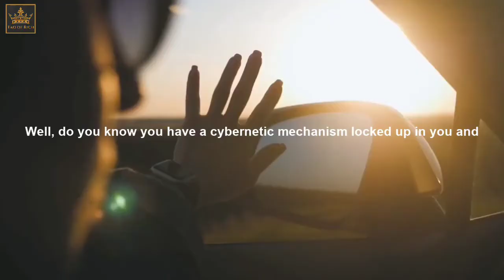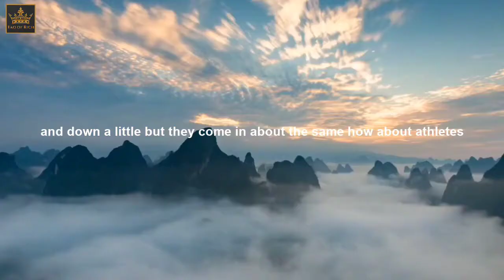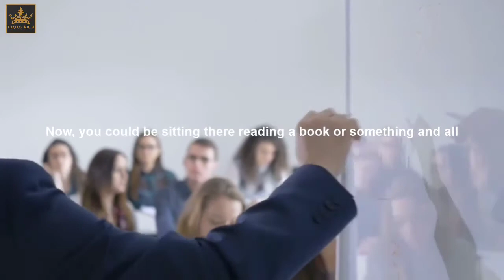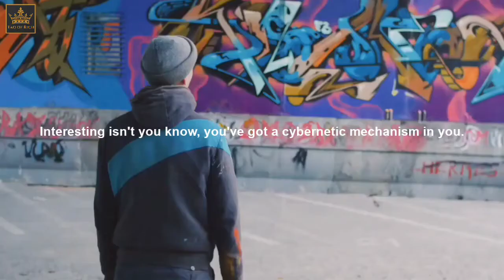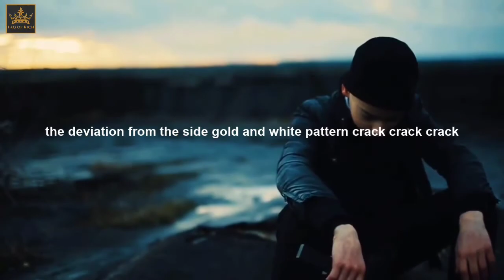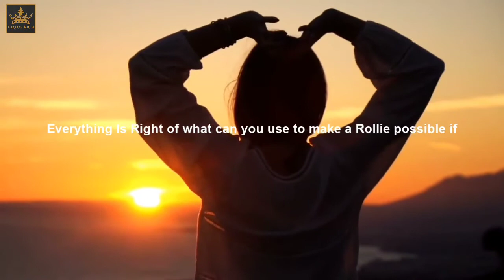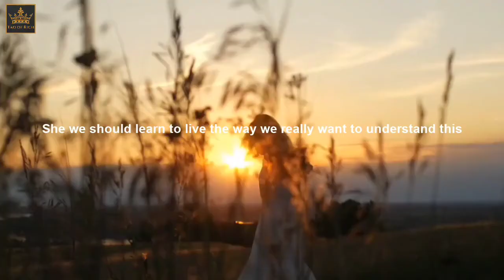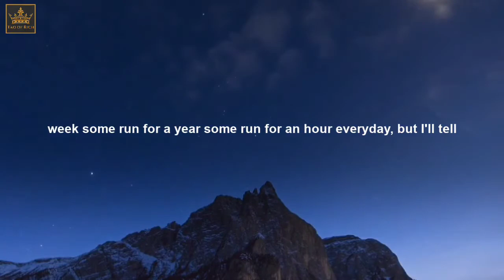Self Image - Everyone needs to Learn even before going to school | Bob Proctor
► If you struggle experiencing True Manifestation, then do read our FREE Report called "The Ignored Step"

►Check out The Tao of Rich Program to Pull Your Desires using the Power of Your Heart

►An idea, that Every child should learn even before going to school.

Its Self Image.Bob proctor explains how Maxwell Maltz in his ravishing book called The Psycho Cybernetics made history when it exposed the world to the idea of self image.

In this video, you will learn exactly what self image is.Its not what most of the people think it is.

Lets keep educating ourself and transform our lives together.

Credits : Speaker - Bob Proctor